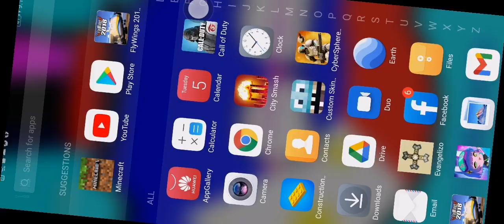When i break the chest video ends